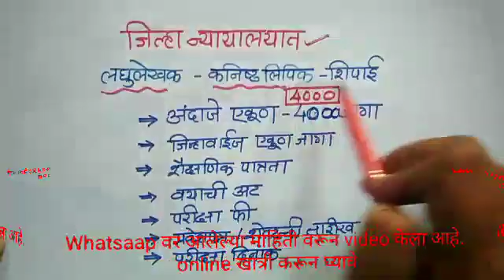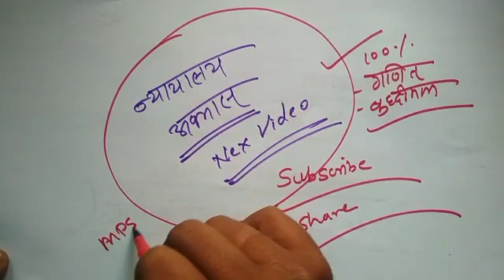न्यायालयात 3500 जागा